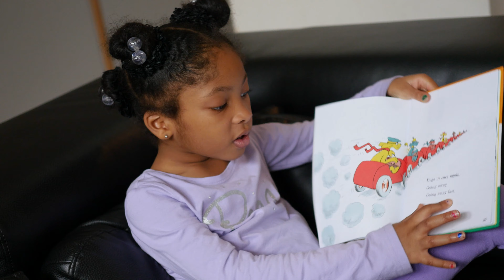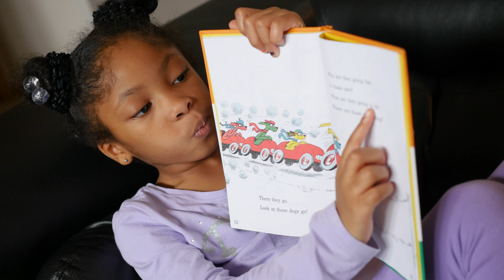Family outing to the Columbus Car Show in 2016